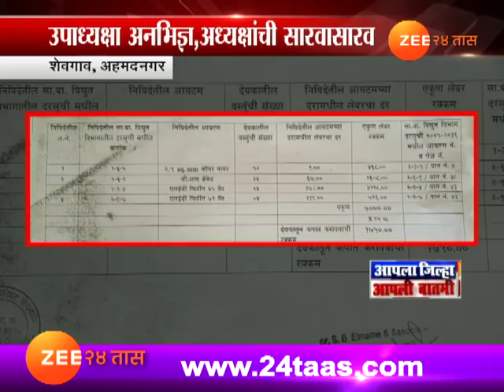अहमदनगरमध्ये एलईडी लावण्याच्या नावाखाली लाखो रुपयांचा भ्रष्टाचार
Ahmednagar | Shevgaon | Corouption In Led Light Fittings